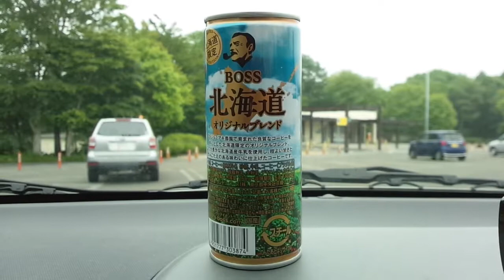[Original blend can coffee Hokkaido Limited] Boss 北海道オリジナルブレンド 缶コーヒー